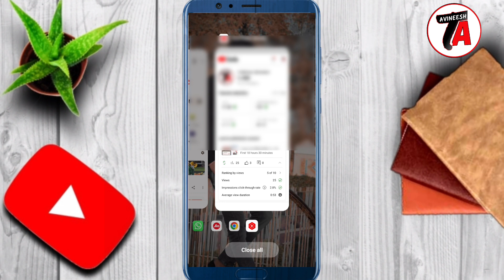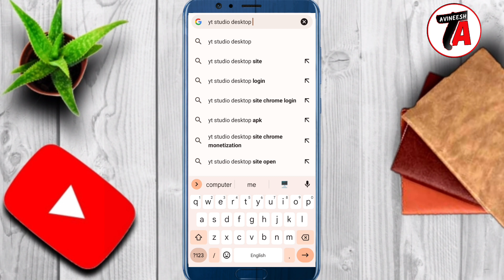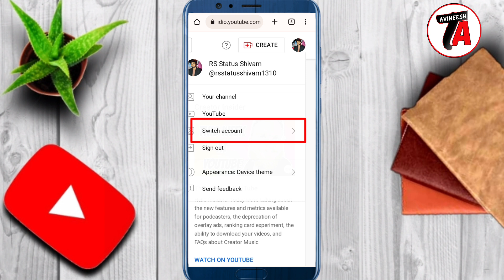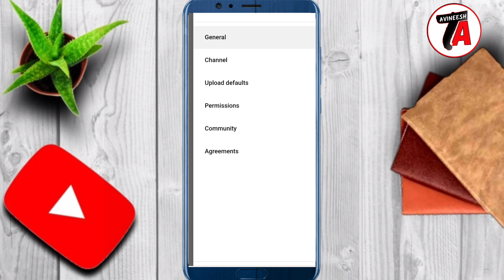Chrome Browser Me Youtube Kaise Khole || Chrome Browser Mein Apna Youtube Channel Kaise Kholen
Hello friends is video me maine aap ko chrome browser me youtube open karna sikhaya hai